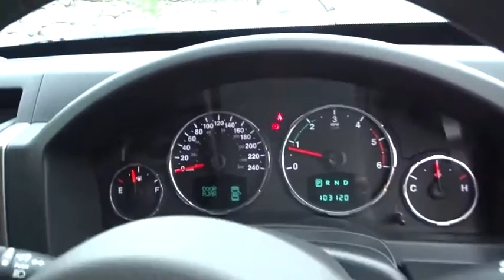2012 Jeep Cherokee Indooroopilly, Ipswich, Western Suburbs, Gold Coast, Brisbane, QLD U18332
[LISTING TYPE] 2012 Jeep Cherokee

***A RARE FIND***4X4 AUTOMATIC JEEP CHEROKEE LIMITED***FULL LEATHER INTERIOR***SATELLITE NAVIGATION***BLUETOOTH***PREMIUM INFINITY SOUND SYSTEM***4 X BRAND NEW TYRES***EASY SAME DAY FINANCE***CALL OUR TEAM TODAY TO FIND OUT MORE!!!    ***10 YEAR WARRANTY AND 10 YEAR ROADSIDE ASSIST***    FEATURES INCLUDE:  *AUTO 4X4 DIESEL  *FULL LEATHER INTERIOR  *ELECTRIC SEATS  *WINDOW TINT  *WEATHER SHIELDS  *PREMIUM INFINITY SOUND SYSTEM   *18 INCH ALLOY WHEELS WITH X  BRAND NEW TYRES  *REAR PARKING SENSORS  *SATELLITE NAVIGATION  *BLUETOOTH, AUX, &amp; USB CONNECTIVITY  *AUTO LIGHTS  *HEATED FRONT SEATS  *CRUISE CONTROL  *CHILD ANCHOR POINTS  *ROOF RAILS    This is a PRIME example of a very well cared for vehicle and will not disappoint!! It is a true a credit to the previous owner. This vehicle has undergone our strictest 110 point inspection control process and the vehicle now qualifies for our PREMIUM 10 YEAR WARRANTY WITH 10 YEARS ROADSIDE ASSIST PACKAGE UP TO 300,000KM  (make sure you ask about this!).    Now the even better news is we have 7 onsite business managers to answer all of your funding and finance questions that ensure you receive the best possible package for your individual circumstances. Whether it be a 4x4, Ute, Wagon, Hatch or a Sedan you are looking for, we will have a car for you with ACCESS to over 500 new and used vehicles in stock - We also have 3 onsite full time licensed valuers, ensuring you get the best possible price for your trade in. - ALL our vehicles receive a 110 point mechanical inspection so QUALITY is Guaranteed and all vehicles are backed with a 10 year WARRANTY. If you can?t make it to us we will come to you.  So what are you waiting for?? Enquire today or you may miss out on the one youve been searching for. We can make this one of the quickest and hassle-free car purchasing decisions for you!!